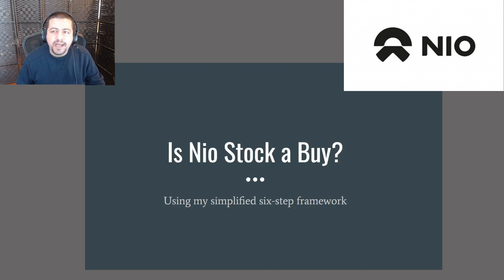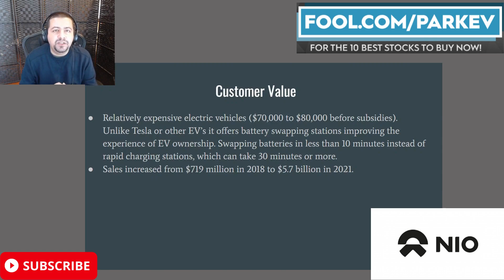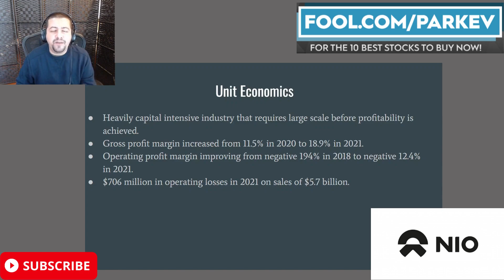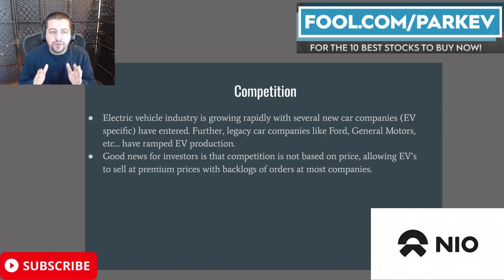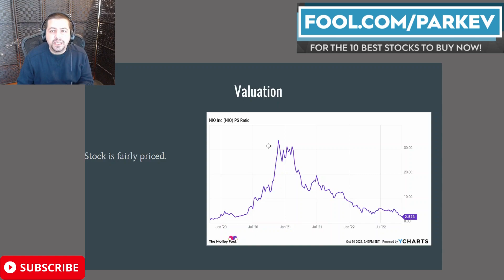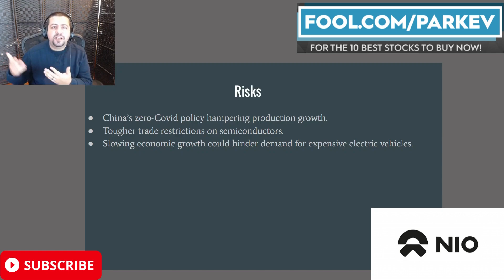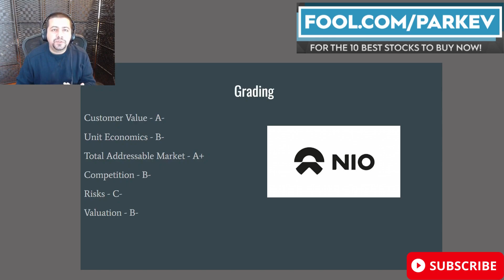Is Nio Stock a Buy Right Now??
The China-based electric vehicle company offers a unique customer-value-proposition compared to other EVs. Unsurprisingly, Nio stock is capturing the curiosity of stock market investors asking if the stock is a buy right now. This video will answer that question using a simplified six-step framework.